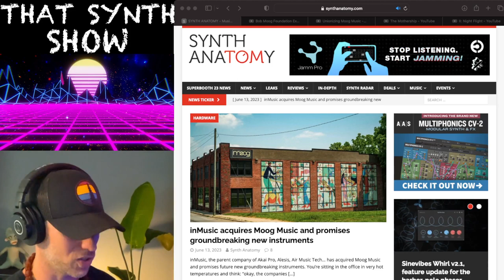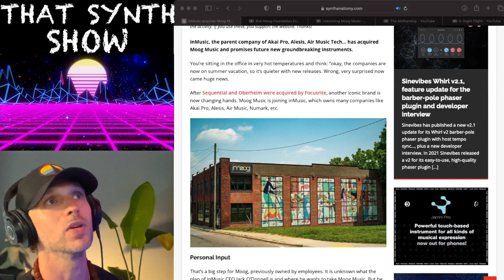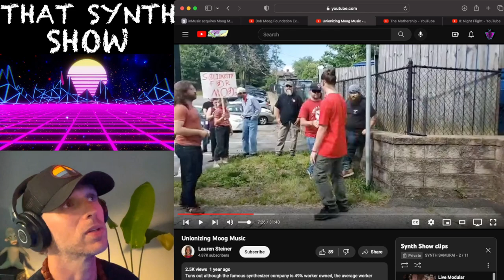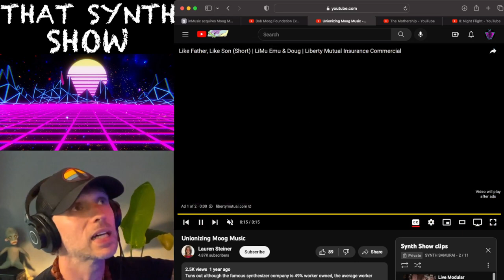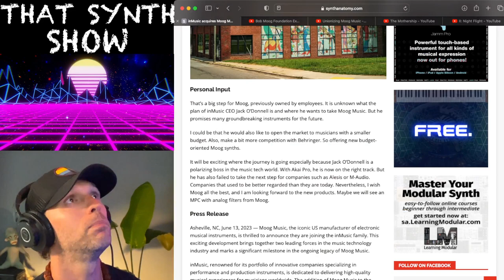Moog Music Inc SOLD SOLD SOLD!!! | Moog Workers Revolt | Artist Showcase | THAT SYNTH SHOW EP 14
Episode 14 of "That Synth Show" BREAKING NEWS Moog Music Inc. SOLD! To inMusic WOW will we celebrate or cry. Moog Workers Revolt in an outdoor press conference. Quick Jam from @LisaBellaDonnaMusic on the legendary Moog Grandmother, Matriarch, DFAM, Mother-32, Subharmonica the legendary Synth Wizards: @LisaBellaDonnaMusic

IF YOU LIKE WHAT I AM DOING BUY ME A BEER

IF YOU LIKE THE TIE DYES FEAT. MY MAN ADAM SELLS EM HERE:
FullSpectrumDyes